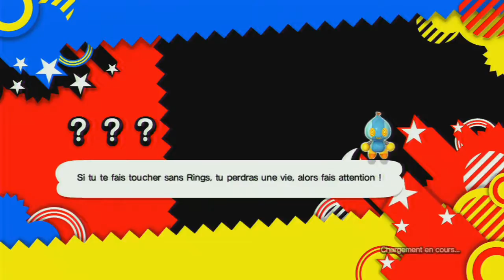Le double du double de Sonic ! - Sonic Generations 3#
Tout en continuant notre reconstitution des précédentes étapes, nous allons partir à la rencontre de métal Saunique, bien entendu, ce ne sera pas pour lui offrir un cadeau d'anniversaire. Ensuite, nous reprendrons notre chemin afin d'enfin activer la porte qui mène en réalité à un boss surpuissant ! Allons-nous finalement voir le visage de la tête d’œuf ? Dans tous les cas, les deux Sonic vont tous deux faire une rencontre qu'ils ne sont pas prêt d'oublier !

Pour m'aider, n'hésitez pas à:
• Mettre un j'aime à la vidéo
• Partager, ça peut toujours aider !
• Un petit commentaire pour donner votre avis ou discuter